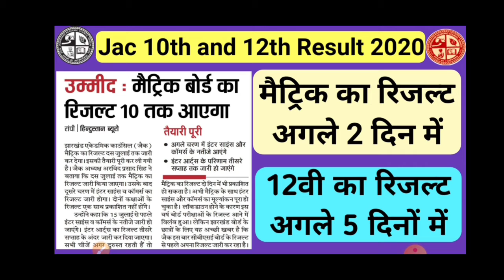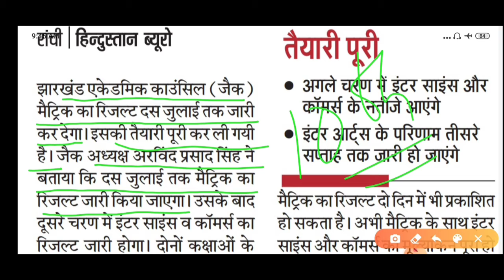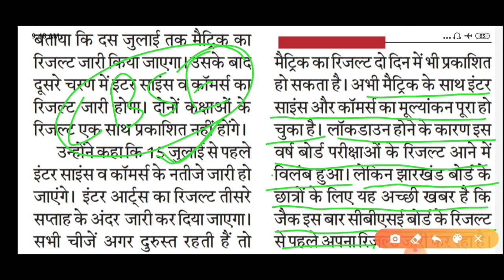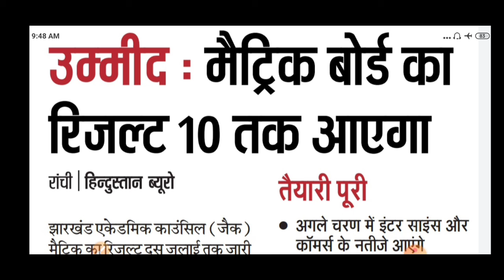JAC बोर्ड 10वीं का रिजल्ट 2 दिन में और इंटर का रिजल्ट 5 दिनों में जरी होगा🙂 | Jac Result Date 2020